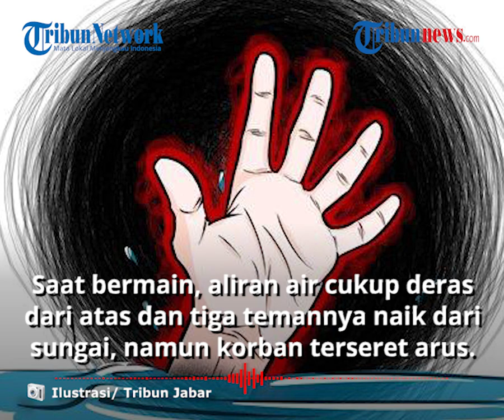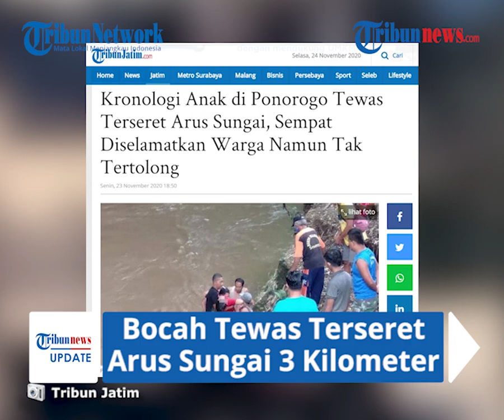Bocah di Ponorogo Tewas Terseret Arus Sejauh 3 Kilometer, Sempat Dibawa ke RS Namun Tak Tertolong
TRIBUN-VIDEO.COM - Seorang anak berinsial IB (10) warga Kecamatan Babadan, Ponorogo, tewas setelah terseret arus sungai sejauh 3 Km.

Peristiwa tersebut terjadi pada Senin (23/11/2020) tepatnya di Kelurahan Kadipaten.

Dilansir oleh Tribunnews.com, Kapolsek Babadan Iptu Yudi Kristiawan menyebutkan, kejadian bermula saat IB bersama tiga orang temannya bermain di sungai lingkungan kebon, Kelurahan Kadipaten.

Saat bermain, aliran air cukup deras dari atas.

Tiga temannya naik dari sungai, namun korban terseret arus.

Sekitar 25 menit kemudian, korban berhasil dievakuasi oleh warga di sekitar DAM Cokromenggalan dalam kondisi kritis.

Petugas kepolisian dan BPBD Ponorogo yang berada di lokasi berusaha memberikan pertolongan berupa nafas buatan.

Korban juga sempat dilarikan ke RSUD Dr Hardjono namun tidak tertolong.

"Ada luka di kepala karena benturan, mungkin karena lewat DAM Cokromenggalan. Karena disitu ada pemecah airnya," ucapnya.

(Tribun-video.com/Laras)

Artikel ini telah tayang di Tribunjatim.com dengan judul Seorang Anak di Ponorogo Tewas seusai Terseret Arus Sungai Sejauh 3 Kilometer,
Penulis: Sofyan Arif Candra Sakti
Editor: Januar AS